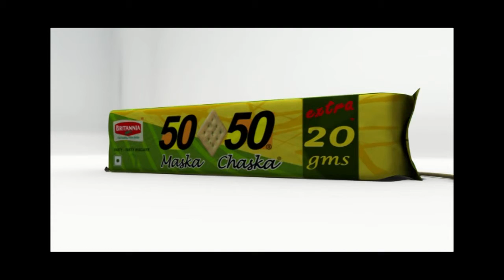JNTU IACG Rakesh Babu Project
BMM-2007 Rakesh Babu 3rd year Project